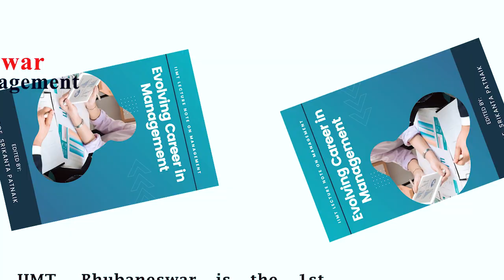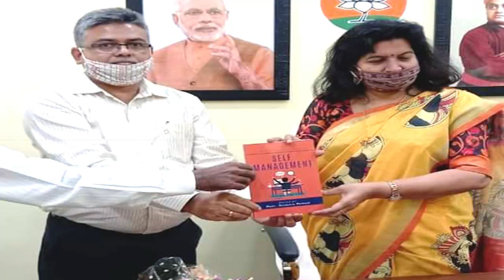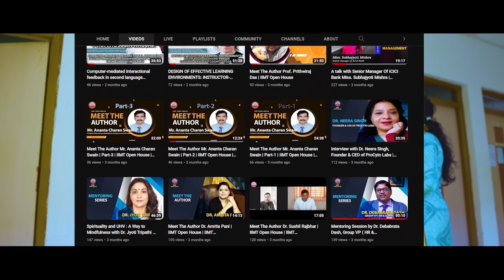Evolving Careers in Management book was released by Honorable Governor of Odisha Shri. Ganeshi Lal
IIMT, Bhubaneswar is the 1st B-School in India to start a "Lecture Note on Management".
Book was released by Honorable Governor of Odisha Shri. Ganeshi Lal on 25th April, 2023 at Raj Bhavan, Bhubaneswar.

At/ P.o. Kantabada, Bhubaneswar-752054